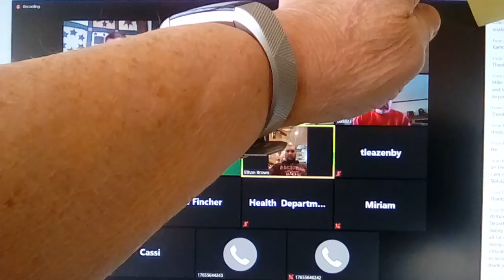April 16 County Council meeting. 3 of 4